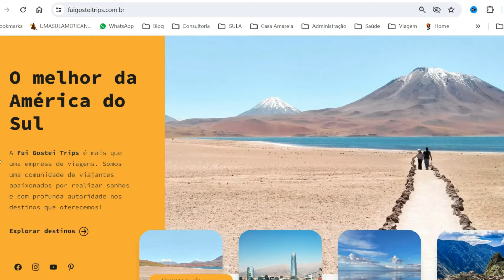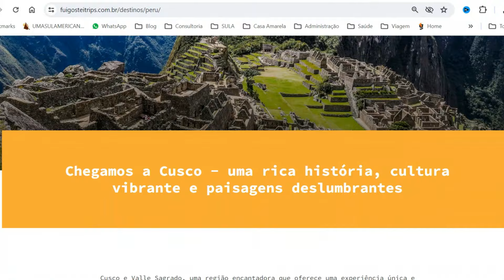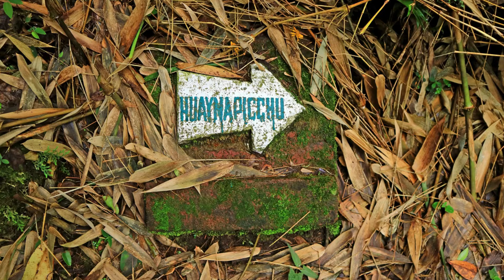Descubra o segredo do Atacama, Salar de Uyuni e Machu Picchu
No meu novo vídeo no YouTube, destrincho a relação entre agências e passeios no Atacama, Uyuni e Cusco, desvendando os segredos pra você escolher a melhor opção e aproveitar ao máximo sua viagem!

Neste vídeo, você vai encontrar:

Dicas valiosas para escolher a agência ideal: Descubra os critérios que realmente importam na hora de selecionar a sua parceira de viagem, desde a experiência e segurança até o custo-benefício e a qualidade dos serviços.

Tire suas dúvidas sobre agências de turismo, entenda quando é melhor comprar, onde e muito mais!

Links úteis:
Desconto de 10% nos passeios com a Fui Gostei - desconto aplicado no valor total da reserva
Consultoria de viagem com a maior especialista em América do Sul

Qual o seu destino dos sonhos nos Andes?
Já fez alguma viagem com agência para a região?
Quais dicas você daria para quem está planejando uma aventura por lá?

Uma única agência cuidando de todos os tours pela América do Sul.

Agência brasileira no Deserto do Atacama e Salar de Uyuni, guias em português ou portunhol, parcele sua viagem

Não leve dinheiro para o exterior, leve um cartão global - Cartão Nomad em dólar comercial e IOF de apenas 1,1% - Use o código UMASULAMERICANA20 e ganhe até USD 20 de cashback

Espero que você curta esse vídeo! Não esquece de deixar aquele like lindo pra eu saber que ele foi legal pra você. beleza?

Tag pra me encontrar sempre

00:00 Introdução
01:19 Com agência ou por conta?
02:33 Melhor comprar com antecedência ou lá?
04:00 É mais barato fechar na hora?
06:05 Como escolher uma agência?
08:02 Qual agência indica?
10:02 Comprar com qual antecedência?